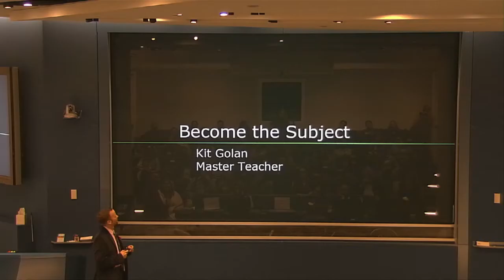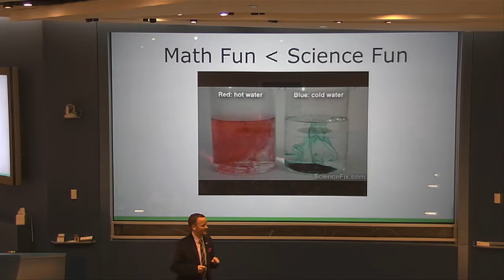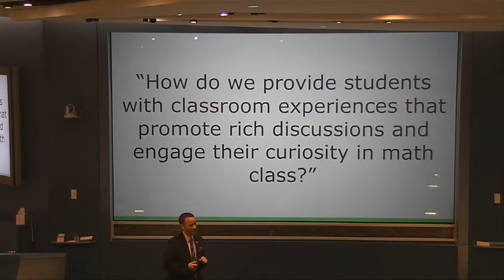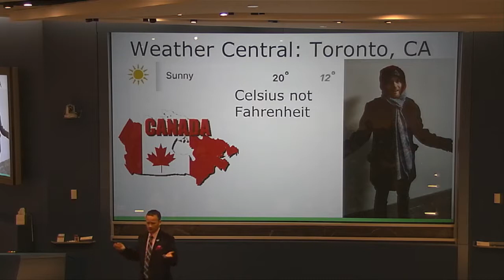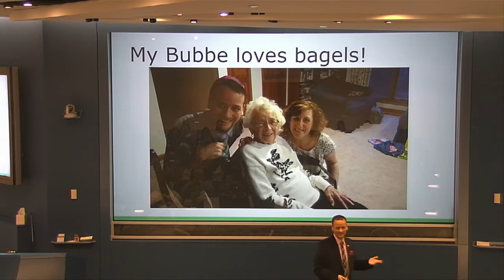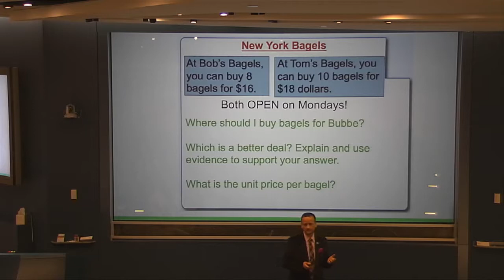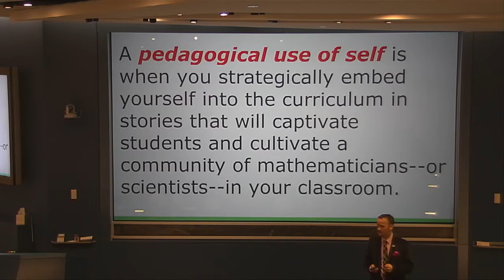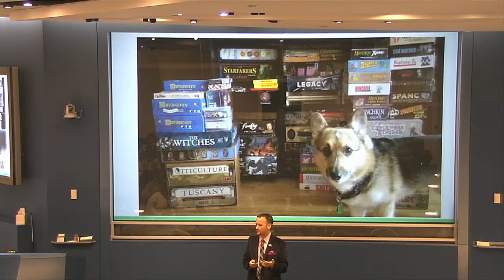2017 MT²: Master Teachers on Teaching - Kit Golan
Become the Subject - MƒA Master Teacher Kit Golan
"This is the story of a quest to create a classroom in which students see a purpose for math and care about the results of their problem solving."